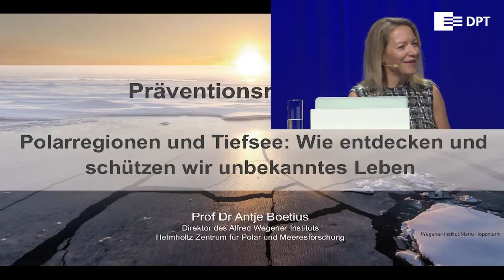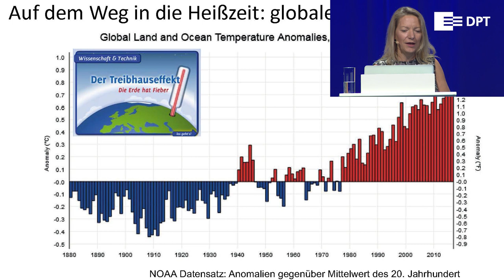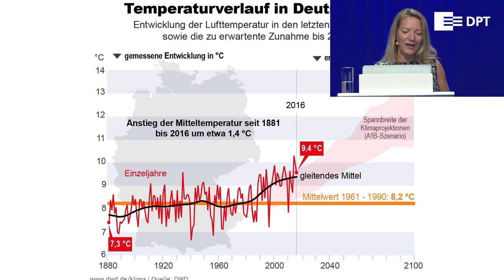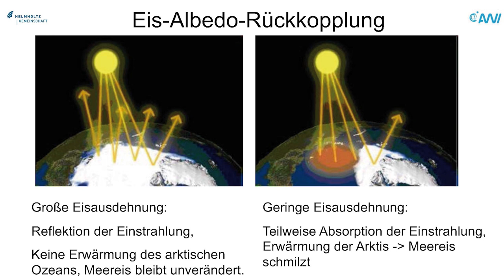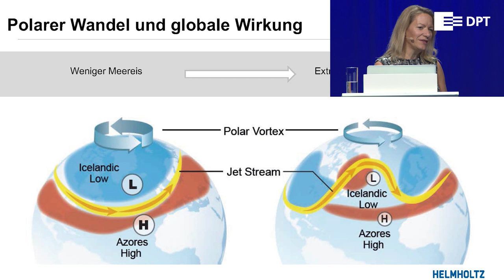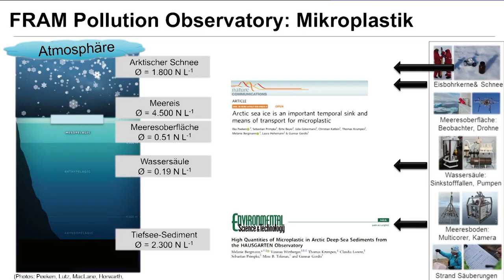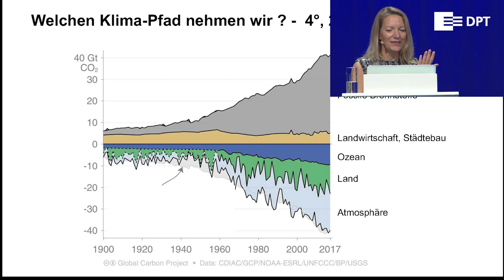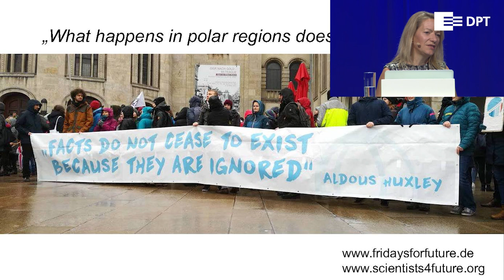Präventionsrede des 24. Deutschen Präventionstages 2019 von Prof. Dr. Antje Boetius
Referentin: Prof. Dr. Antje Boetius

24. DEUTSCHER PRÄVENTIONSTAG, Berlin

Prävention und Demoratieförderung